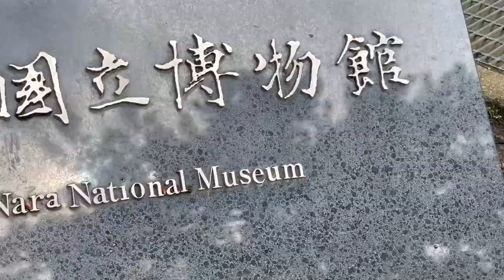MAIN DENGAN RUSA DI NARA PARK JAPAN☺️🇯🇵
first time main dengan Rusa di nara🦌

ralat yah karena ada nya kesalahan (typo) dalam pemaknaan ojigi dari video diatas🙏

jadi ojigi adalah: Membungkuk di Jepang yaitu suatu tindakan menundukkan kepala atau bagian atas tubuh, biasanya digunakan sebagai tanda salam, hormat, permintaan maaf atau terima kasih dalam situasi sosial atau keagamaan. Secara historis, ojigi berafiliasi erat dengan samurai.